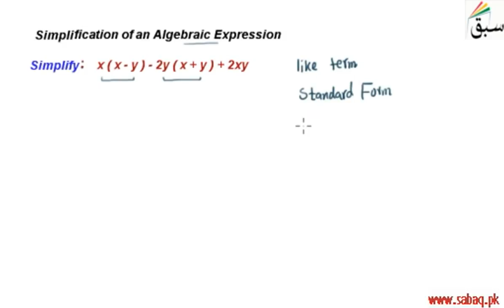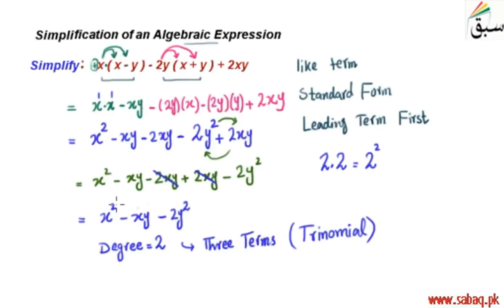Simplification of an Algebraic Expressions, Math Lecture | Sabaq.pk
Simplify algebraic expressions with distributive property and addition subtraction of like terms
This video is about: Simplification of an Algebraic Expressions . Practice tests and free video lectures for Physics, Chemistry, Biology, Math’s, Computer Science, English & more subjects are also available at Sabaq.pk. So, subscribe to Sabaq.pk/Sabaq Foundation now and get high marks in your exams.

CLASSES WE COVER AT SABAQ.PK / SABAQ FOUNDATION:

1. KG
2. Class 1
3. Class 2
4. Class 3
5. Class 4
6. Class 5
7. Class 6
8. Class 7
9. Class 8
10. Class 9
11. Class 10
12. Class 11
13. Class 12
14. Class 13
15. Class 14
16. MCAT
17. ECAT
18. CSS

BOARDS WE COVER AT SABAQ.PK / SABAQ FOUNDATION:

1. FBISE
2. Sindh Board
3. KP Board
4. Balochistan Board
5. Cambridge

STUDY MATERIAL WE OFFER AT SABAQ.PK / SABAQ FOUNDATION:

1. Physics Lectures
2. Chemistry Lectures
3. Mathematics Lectures
4. Biology Lectures
5. English Lectures
6. General Science Lectures
7. Computer Science Lectures
8. General Math Lectures
9. Accounting Lectures
10. Statistics Lectures
11. Advance Accounting Lectures
12. Cost Accounting Lectures
13. Practice Tests
14. Physics Practical
15. Chemistry Practical